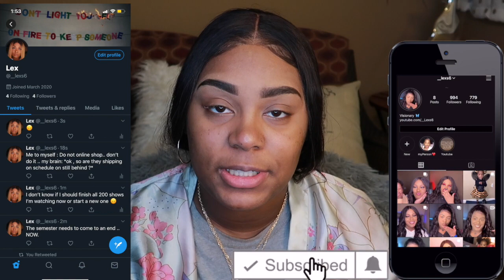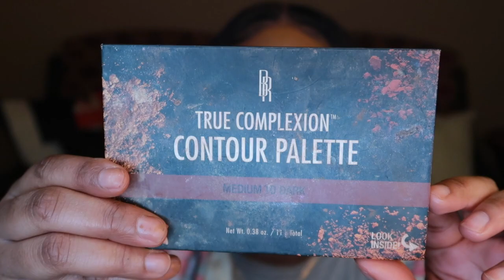WATCH ME DO MY MAKEUP | GRWM TO GO NO WHERE | QUARANTINE EDITION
My vibe was definitely off , I filmed earlier in the day  had bomb lighting, edited it so good, then boom my SD card came out my laptop before all the videos where actually done uploading on my laptop and made the files corrupt.

♥Lighting : 18’ inch NEEWER Ringlight , umbrella light , ♥♥♥♥♥♥♥♥♥♥♥♥♥
LET'S BE FRIENDS:::